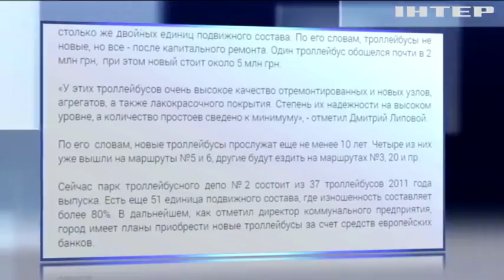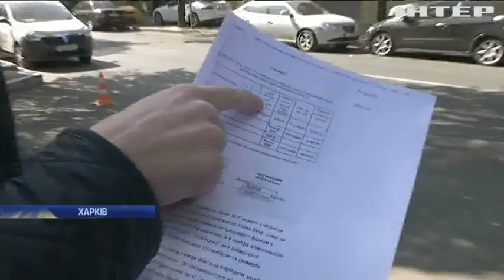Харківська мерія закупила старі тролейбуси за завищеними цінами